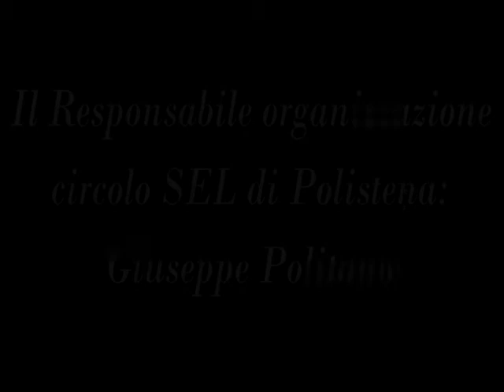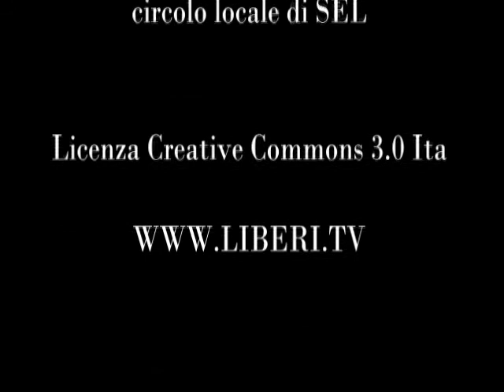Presentazione "Filosofia di genere. Un libro per la cura dell'omofobia" di Massimo Frana (Polistena)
- 11 Agosto 2012 Polistena (Reggio Calabria) - Presentazione del libro "Filosofia di genere. Un libro per la cura dell'omofobia" di Massimo Frana Edizione Libreria Croce

Liberi di essere.
Dibattito su libertà e di diritti delle persone LGBT con:
- Massimo Frana, autore del libro;
- Yuri Guiana, segretario dell'Associazione radicale Certi Diritti;
- Laura Cirella, coordinatrice provinciale Reggio Calabria di "Sinistra Ecologia e Libertà";
- Giuseppe Politanò, responsabile organizzazione del circolo SEL di Polistena;
- Marco Marchese, Co-fondatore di Liberi.tv, moderatore dell'incontro.